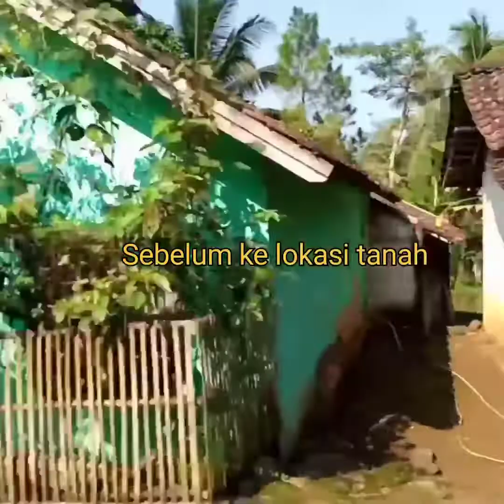Jual Tanah Murah Nyambung Kali Luas.4036m2 Hrg 100jt Grtis AJB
Salam
Maaf Tanah ini sudah terjual
luas tanah ini keseluruhan 6.400m2
karna nyambung kali jadi kena sebadan
jadi yng masuk surat AJB/sartifikat 4.410
transaki luas 4.410m2
pemandangan  ke sawah dan kali
kali mau perluasan bisa sampai 10hektar
bisa beli sawah
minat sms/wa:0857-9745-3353